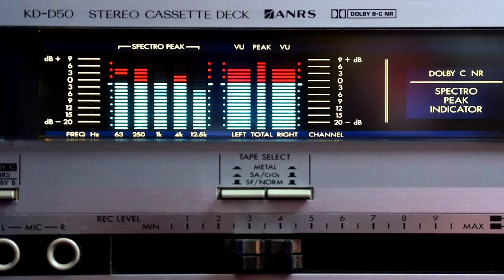Vinheta AG Informática Eletrônica versão Longa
Com a Ajuda dos Clientes e Amigos, lanço esta vinheta mais longa e com mais aparelhos e um dele ja reparei.

conserto som vintage
AG Informática Eletrônica Vintage